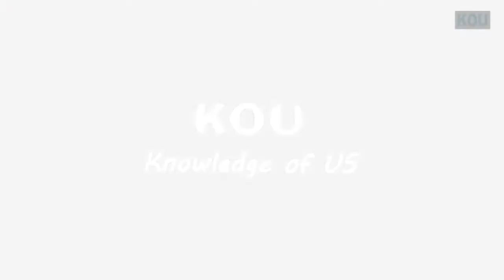Knowledge-Top 10 places to visit in the USA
Top 10 places to visit in the U.S.A
The United States has so many diverse cities and attractions that it is difficult to narrow down the list to only 10 U.S. destinations. The following list of top 10 places to visit in the U.S.A. is an introduction to the best and most popular places to go in the United States, from hotspots in New York City to when to see the cherry blossoms in Washington, DC.
● Record and Video: KOU Team

1.  New York City.
2. Los Angeles.
3. Chicago.
4. Washington, DC.
5. Las Vegas.
6. San Francisco
7. Hawaii
8. Grand Canyon
9. Florida.
10. New Orleans
Note: We do NOT own all the materials as well as footages used in this video.